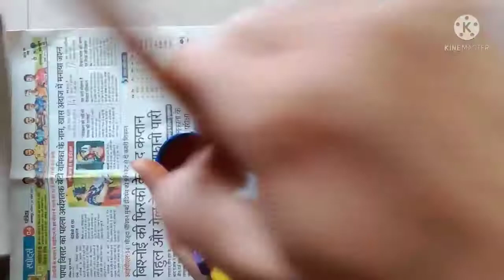Make planter reuse old broken tea cups || टूटे हुए कप से कम खर्च मे बनाये सुंदर गमले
hello friend
old tute huye cup se planter kaise banana hai yhi aaj him is video meaikhne wale hai